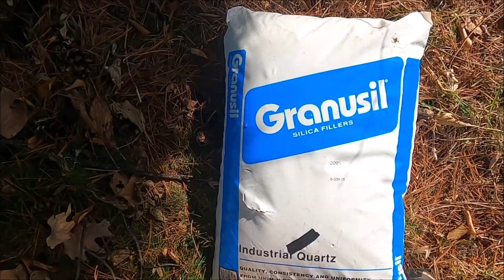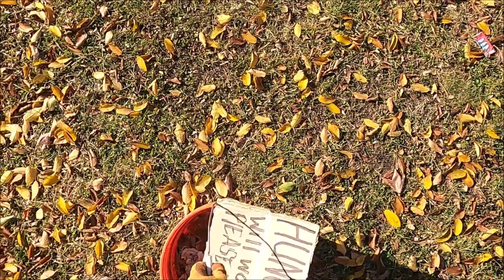Retention Pond Rescue: Part 2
I am unable to monetize my channel, so any ads you see are from YouTube's doing, not mine.
Back again at the retention pond. I received no response from corporate, so I will be contacting the city about this issue. Cleanup took about 2 hours.